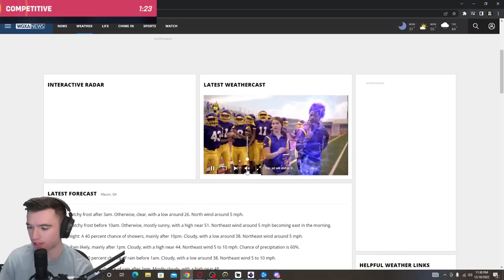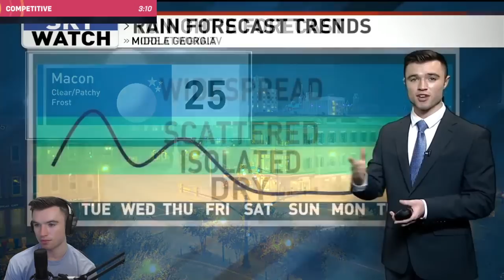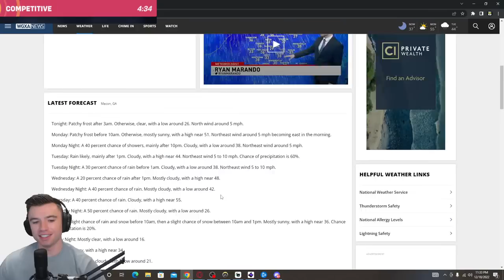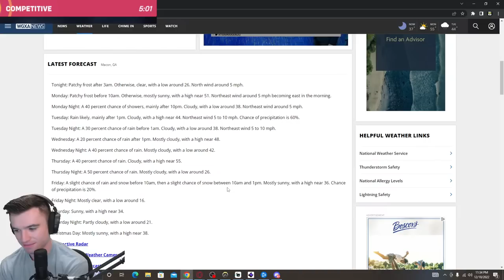Overwatch 2 RANK 1 BRIG PLAYER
Overwatch TOP 500 Support LIVESTREAM

Trying to stream on YouTube just to see what its like! Stick around for a while and hang out as we play some Overwatch Ranked.

Support me and the channel with a tip here!